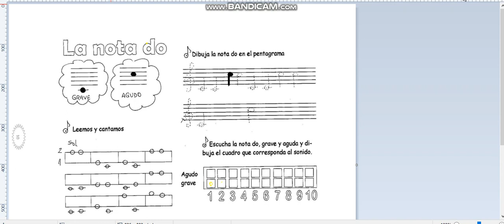LA NOTA DO. 2°